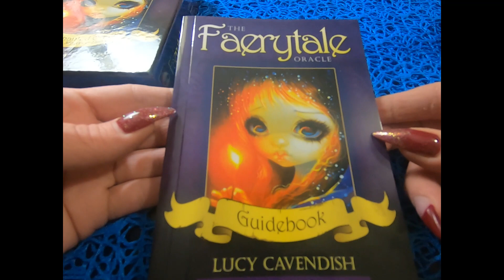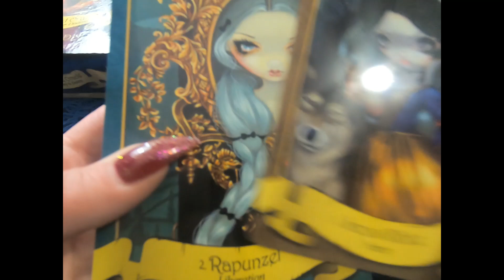The Faerytale Oracle: An Enchanted Oracle of Initiation, Mystery & Destiny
The Faerytale Oracle is a deck of outstanding depth and beauty.
Grounded in the epic tradition and timeless wisdom of faerytales, this oracle reveals the meanings and lessons behind stories like The Little Match Girl, Sleeping Beauty, Cinderella, and Hansel and Gretel. Illustrated by renowned faery artist Jasmine Becket-Griffith and written by Lucy Cavendish,